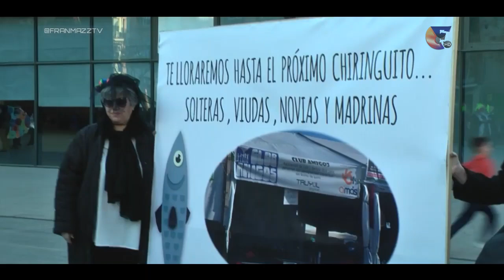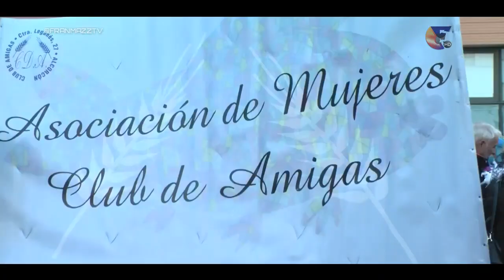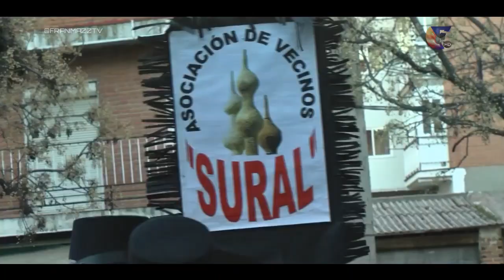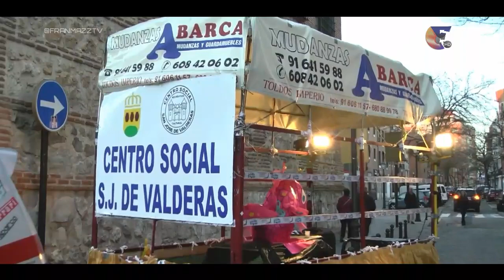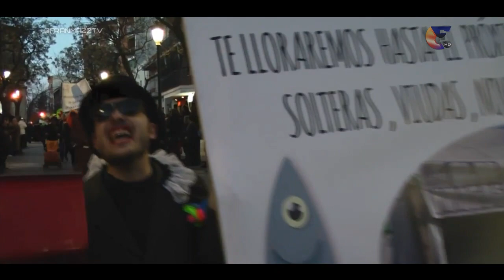Exclusivo: ENTIERRO DE LA SARDINA ALCORCÓN 1-3-17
El mítico "Entierro De La Sardina" en Alcorcón.

Incluye entrevistas, actuaciones, bailes, música, pasarela de cada asociación y, obviamente, el quemado de las sardinas en el Recinto Ferial.
El canal no recibe subsidios ni pauta de ningún partido político.

Para apoyar nuestra independencia por favor síguenos y comenta.
FranMazz TV | Film/Edición/Post-Producción | CANON / SONY / GITUP GIT2 2K Cameras.

* La utilización de dicho video obliga a mostrar el logo (arriba a la derecha) de FranMazz TV y la mención del medio FranMazz TV.

* Si lo que desea es adquirir el video o material fotográfico en su totalidad, sin marca de agua (watermark), comuníquese a

* Importante:
Utilizar únicamente el código de inserción del vídeo original.

No se permite la descarga de terceros o distribución sin autorización.

* Materiales de interés público, con la aprobación de David Pérez
Voice Over: Hernán Colucho (hernancolucho.com.ar) Canal ARTEAR EL TRECE ARGENTINA